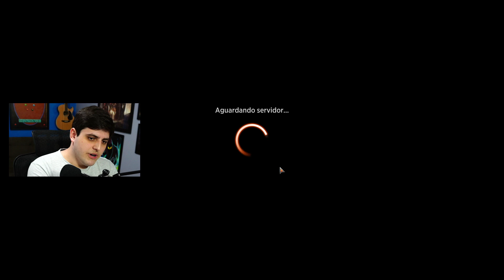GRUUL ADVENTURE → A mecânica TIER do formato STANDARD! (MTG Arena)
"Vídeo de gameplay do jogo "Magic: The Gathering Arena" jogando com o deck Gruul Adventures no formato Standard com os cards de Renascer de Zendikar (Zendikar Rising)."